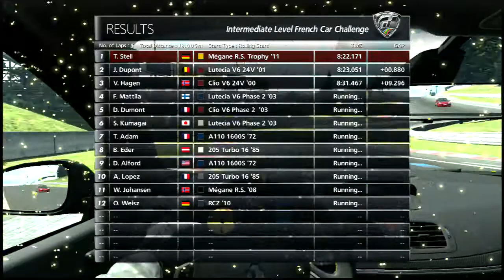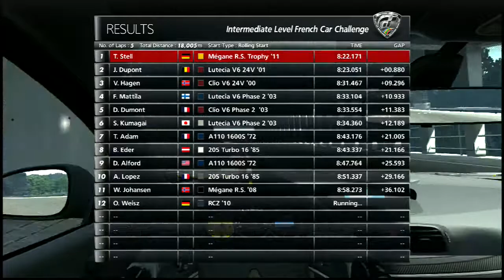Gran Turismo 6 Renault Megane RS Trophy LP440 2011 @ Deep Forest Raceway